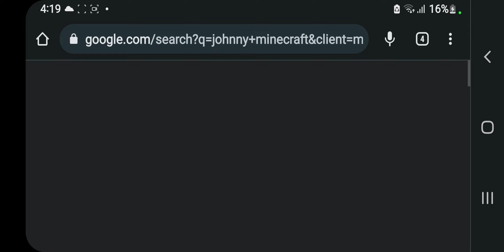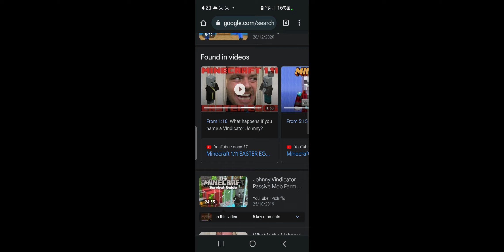the Johnney mob